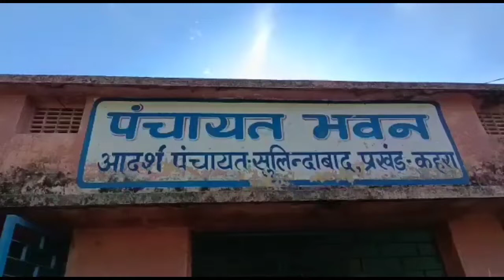डीएम पहुँचे सुलिन्दाबाद, जनता से हुए रूबरू.. योजनाओं को धरातल पर उतारे कमी नहीं की जायेगी बर्दाश्त..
समय पर कार्य पूरी नहीं किया तो होगा  केस : डीएम।

सहरसा जिला अधिकारी आनंद शर्मा की एक अच्छी पहल देखने को मिली जहां सहरसा डीएम आनंद शर्मा ने जनता दरबार लगाकर लोगों की समस्या सुनते हुए नजर आए डीएम की इस पहल कि लोग सराहना कर रहे हैं सहरसा डीएम आनंद शर्मा ने कहरा प्रखंड के सुलिंदाबाद इलाके के पंचायत भवन में जनता दरबार लगाए जहां विभाग के सभी अधिकारी इस जनता दरबार में पहुंचे हुए थे और इलाके के लोग भी उस जनता दरबार में पहुंचे हुए थे जहां लोग अपने अपनी समस्या को डीएम साहब के सामने रख रहे थे वही समस्या से संबंधित अधिकारी से उस समस्या का जवाब मांगा था और स्पष्टीकरण मांग की जा रही थी कार्य जल्द से जल्द पूरा हो उस को लेकर कई आवश्यक दिशा निर्देश भी दिए जा रहे थे जनता दरबार में अधिकतर समस्या नल जल योजना से संबंधित देखने को मिली इस बाबत जिला अधिकारी आनंद शर्मा ने बताया पंचायत की सारी समस्या को हमने सुना लोगों की जो भी समस्या थी सभी को संबधित अधिकारी को निशा निर्देश दे दिया गया है इसके बावजूद कार्य पुरा नही करते है तो कोइ भी सरकारी कार्य नही दिया जाएगा और जरूरत परने पर सम्बन्धित अधिकारी पर केश भी किया जाएगा।